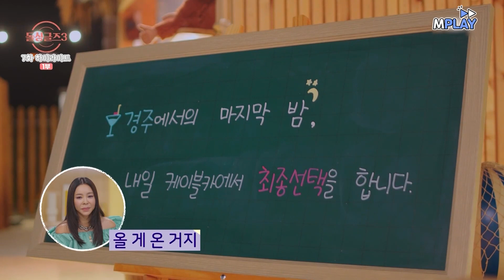[돌싱글즈3] 마지막 밤이라 더욱 치열한 돌싱들의 진짜 마음💫💬 | MBN 20220807방송